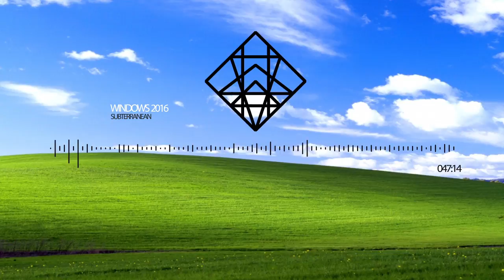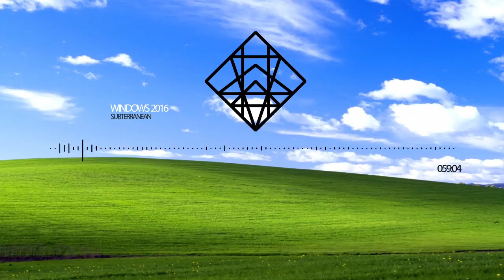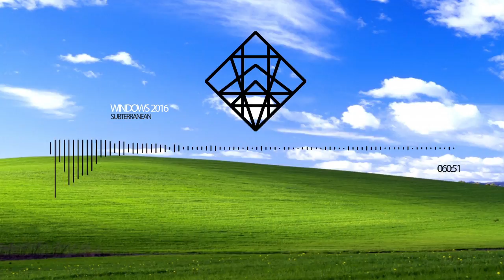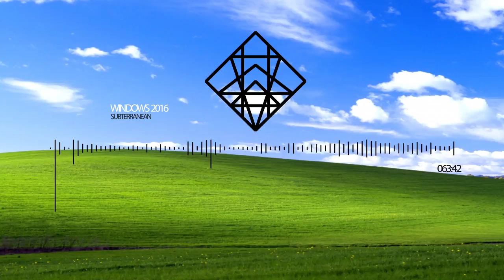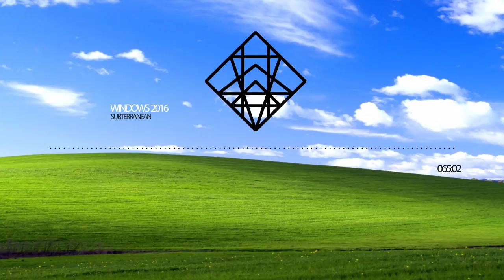Subterranean - Windows 2016 (Bass/EDM Multi-Genre Mixtape)